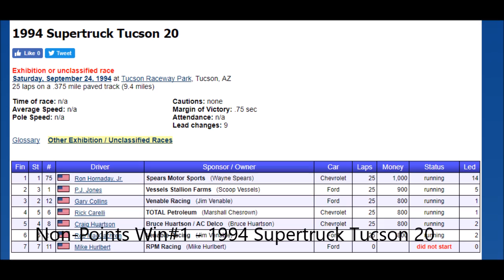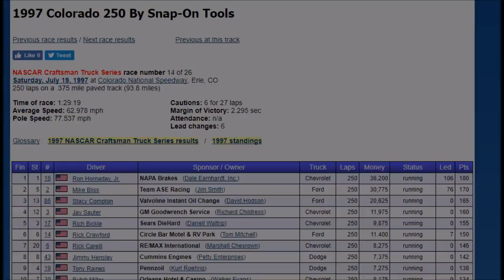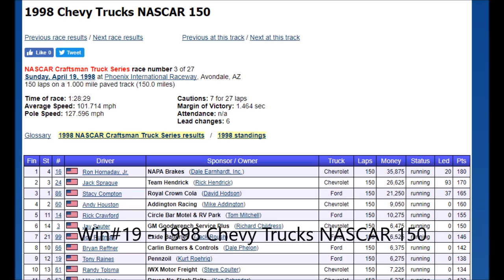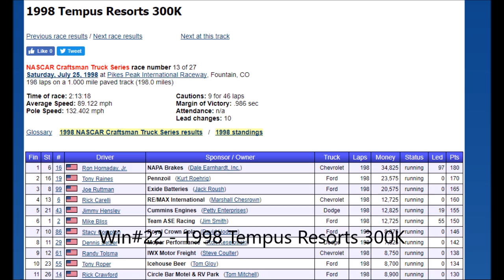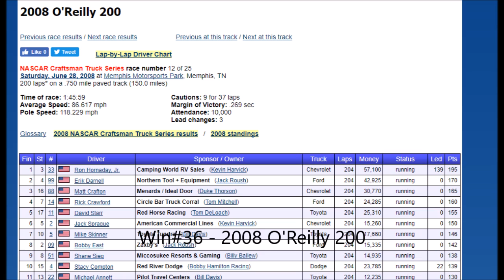All of Ron Hornaday, Jr's Truck Series Wins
51 Wins + (2 Non-Points Wins)

Footage Uploaded by:
oldschoolnascardude1, RacingAccidents3, tnafan83, wildbeemer, Michael McIntyre, Dave W, nascarvideoarchive, jinjabreadman46, Buggy1Boy, Buggy Boy, gordonfan200, gibbysgarage, Acrokidflyer098, ZNN